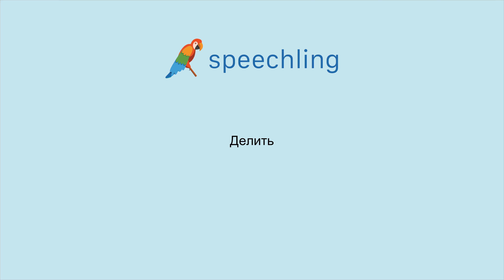러시아어로 "나누다" 말하는 법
남자 목소리 :
Делить

여성 목소리 :
Делить

남성 음성 번역 :
나누다

여성 음성 번역 :
나누다